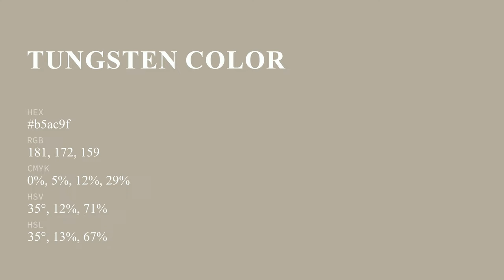Tungsten color b5ac9f hex color - Brown color - Cool color b5ac9f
What color is Tungsten ? b5ac9f hex color - Brown color - Cool color b5ac9f

Hex b5ac9f Color Code is also known as Tungsten color.

Hex b5ac9f Color code in RGB color code model is created after adding 70.98% red color, 67.45% green color and 62.35% blue color.
Hex b5ac9f Color code in CMYK color (process color) code model is generated after subtraction of 0% cyan, 4% magenta, 12% yellow and 29% black.